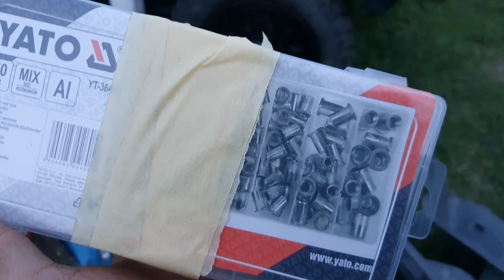Ce am mai lucrat la Jimny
Overfenderele sunt puse... provizoriu :))